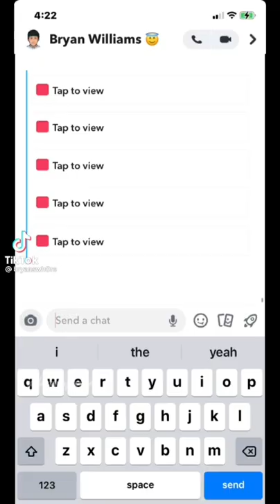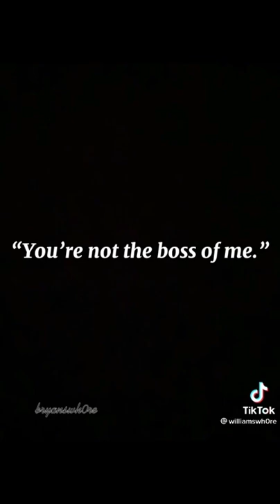Bryan Williams TIKTOK Part 68